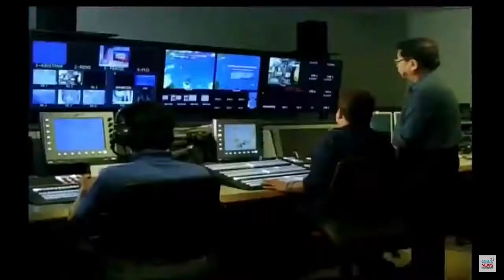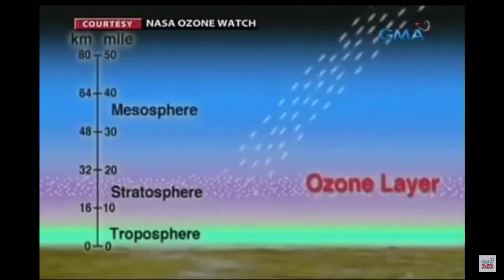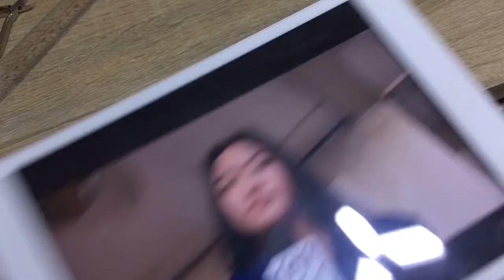Bagong Kaalaman Ep. 1: Ozone Layer 🌍 | Angela Rein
Without the ozone layer, life wouldn't exist ☺

Angela Rein B. Navarro
Gr. 12 ABM - St. Bernard of Clairvaux
Physical Science